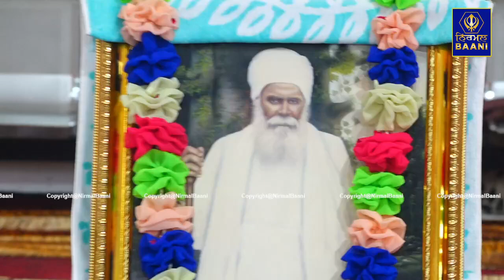ਆਪਣੇ ਬਣਾ ਕੇ ਗੋਲੇ ਸਤਿਗੁਰ ਰੱਖ ਲਓ ਜੀ ਸਾਨੂੰ ਰੱਖ ਲਓ Baba Jaspreet Singh Ji Nanaksar Wale